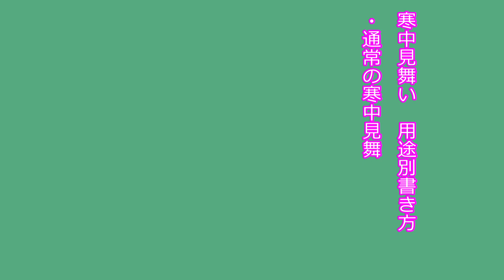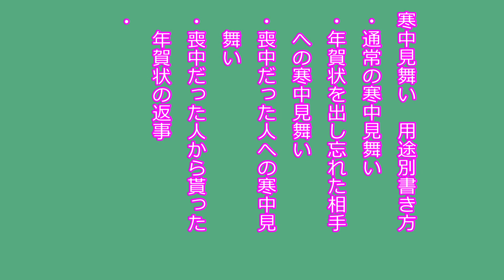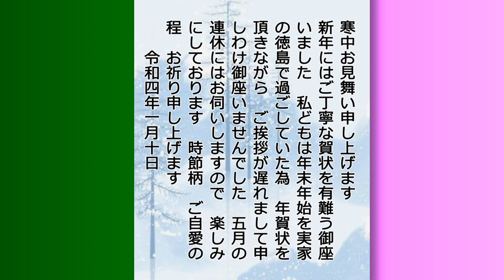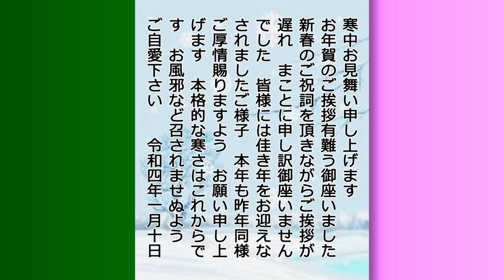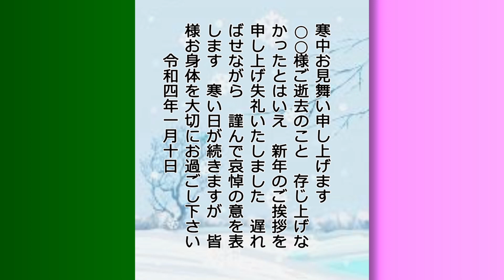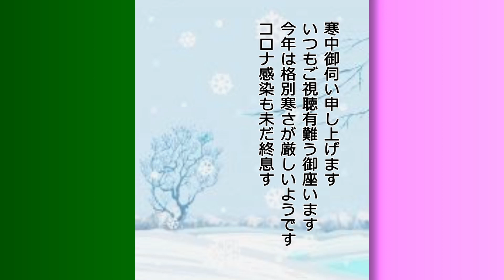寒中お見舞い 書き方＆文例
寒中お見舞い 書き方＆文例。寒中見舞いは、日本の慣習の一つで、二十四節気の小寒から立春までの寒中に行う見舞いです。喪中で年賀状を送れなかった場合などに、寒中見舞い状を送りましょう。NO.560

寒中見舞い喪中#寒中見舞い時期2022#寒中見舞いとは#寒中見舞い喪中文例#寒中見舞い喪中例文#寒中見舞い例文#寒中見舞いいつ#寒中見舞いいつまで#寒中見舞いいつから#松家博のチャンネル